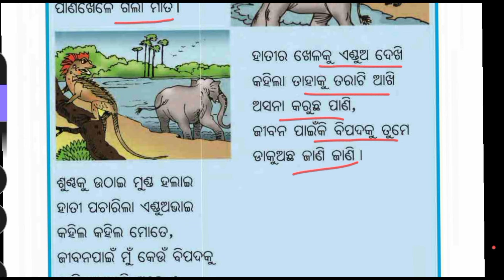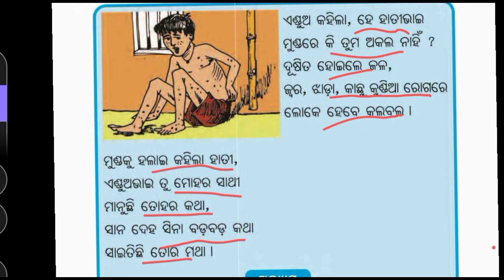hati manila andua katha // class 2 // hasakhusi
hati
manila
andya
katha
class2
hasakhusi